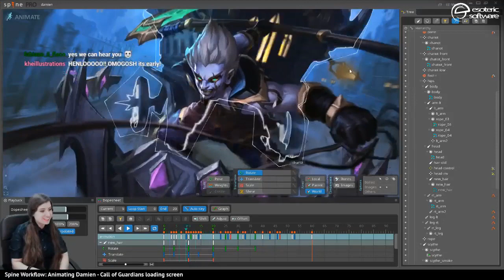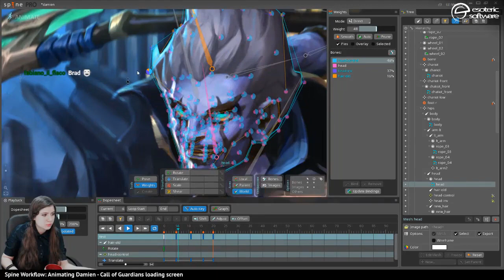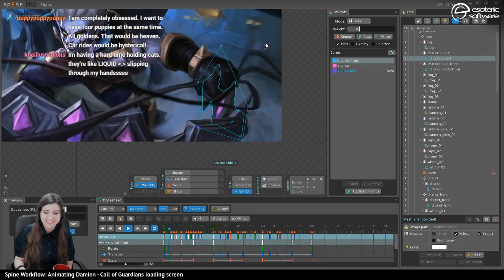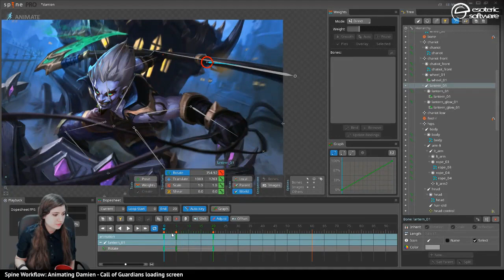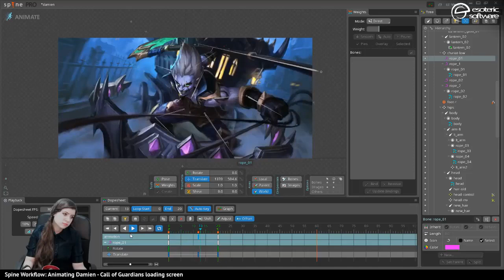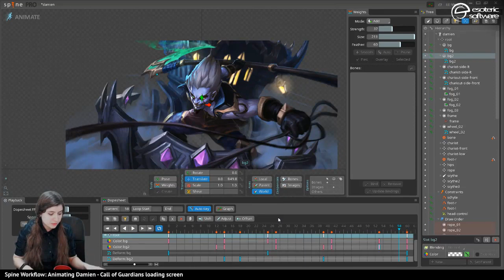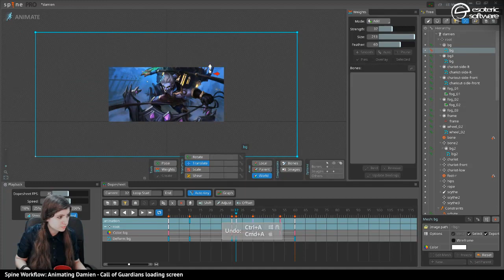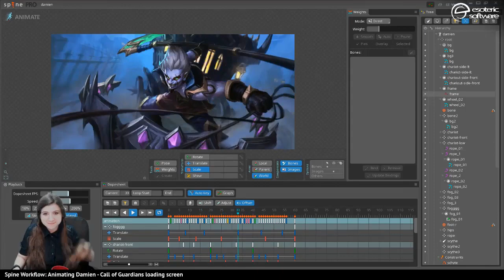Twitch: Animating Damien - Call of Guardians loading screen Pt. 2 - Final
Expand the video description for chapters!

Video chapters:

0:00:00 Introduction
0:03:26 Adding more detail to the head mesh
0:26:00 Adjusting the chariot weights
0:44:32 Adjusting the hand rope animation
0:47:33 Long rope mesh creation
0:48:44 Second rope mesh creation
0:50:20 Smoke mesh creation
0:52:08 Lantern bone creation and animation
0:58:21 Smaller lantern bone creation
1:00:06 Ropes bones creation
1:04:35 Ropes meshes binding and weights
1:23:48 Background animation
1:52:05 Fog animation
1:55:48 Chariot weights and animation refining
2:05:00 Final result